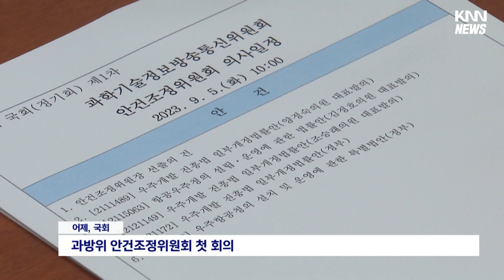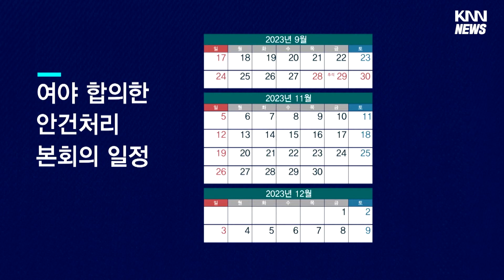연내 개청은 물건너갔지만...'원포인트 국회'로 속도전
[앵커]
우여곡절 끝에 국회 과학기술정보방송통신위원회가 우주항공청법 제정을 위한 안건조정위원회를 구성됐지만 사실상 올해 개청은 어렵게 됐습니다.

대신 경남도는 내년도 예산확보에 사활을 걸고, 여야 정치권에 본회의 일정을 앞당겨 잡아줄 것을 건의했습니다.

[기자]
한달 넘게 헛바퀴만 돌던 국회 과방위 안전조정위원회가 드디어 활동에 들어갔습니다.

가장 큰 쟁점이던 민주당 조승래 의원의 위원장 선임에 여야가 합의하고 이달 안에 우주항공청에 대한 결론을 내기로 했습니다.

{조승래/국회 과방위 안건조정위원장"회의를 세차례 정도 진행을 해야할 것 같고요. 최소한 25일 마지막 회의를 하는 것으로 상정을 하고..."}

의견차가 큰 여야가 합의대로 오는 25일까지 결론을 낼지도 걱정스럽지만,결론을 낸다해도 상임위와 법사위를 거쳐 본회의까지 통과해야하는 과정이 남아있습니다.

그런데 안건처리를 위한 다음 본회의 일정은 가장 빠른게 11월 9일로 한시가 바쁜 경남도로서는 애가 탈 수 밖에 없습니다.

이에 박완수 지사가 국회를 찾아 장제원 과방위원장과 대통령실 정무수석 등을 만나 다음달에 본회의 개최를 추가해달라고 요청했습니다.

{박완수/경남도지사"확실하게 일정을 말씀드릴 수는 없지만, 우리 국민의힘에 건의를 해서 10월 초에 본회의를 개회하도록 건의할 생각입니다"}

10월10일부터는 국감이 시작되는데다 10월2일은 휴일이라 4일부터 6일까지 속전속결로 통과할 수 있는게 최상의 방안인데,

윤재옥 국민의힘 원내대표와 장제원 위원장은 적극 협조를 약속했습니다.

{장제원/국회 과방위원장 "법사위,본회의 통과하는 부분도 우리 과방위에서 늦게 진행된 부분이 있기 때문에 제가 적극적으로 나서서 법사위원들이라든지, 여야 지도부를 설득해가지고..."}

10월초 본회의를 통과해도 연내 개청은 현실적으로 어렵습니다.

하지만 내년도 예산을 안정적으로 확보하기위해서라도 최대한 빠른 법 통과는 절실한 상황입니다.